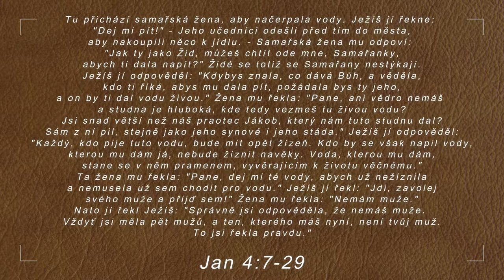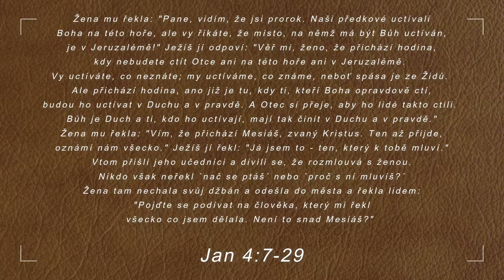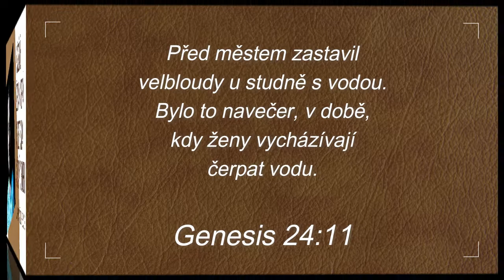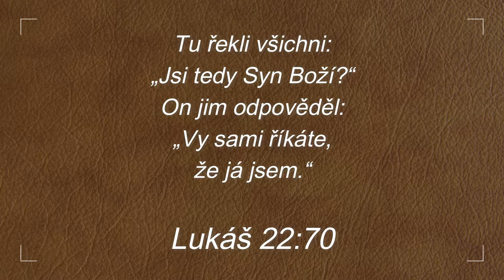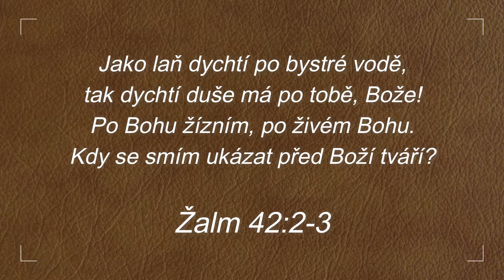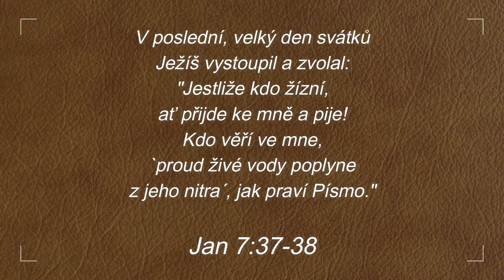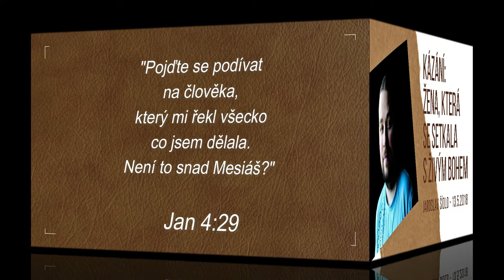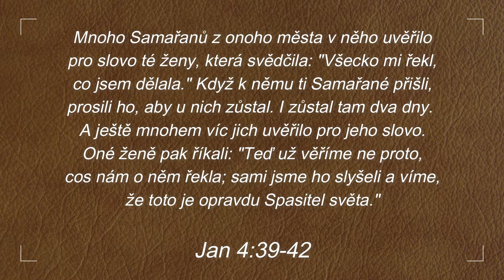Kázání: Žena, která se setkala s živým Bohem - Jaroslav Šídlo - 13.5.2018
Přehled biblických veršů, které jsou použity v tomto kázání:

Jan 4:7-29
Tu přichází samařská žena, aby načerpala vody. Ježíš jí řekne: "Dej mi pít!" - Jeho učedníci odešli před tím do města, aby nakoupili něco k jídlu. - Samařská žena mu odpoví: "Jak ty jako Žid, můžeš chtít ode mne, Samařanky, abych ti dala napít?" Židé se totiž se Samařany nestýkají. Ježíš jí odpověděl: "Kdybys znala, co dává Bůh, a věděla, kdo ti říká, abys mu dala pít, požádala bys ty jeho, a on by ti dal vodu živou." Žena mu řekla: "Pane, ani vědro nemáš a studna je hluboká, kde tedy vezmeš tu živou vodu? Jsi snad větší než náš praotec Jákob, který nám tuto studnu dal? Sám z ní pil, stejně jako jeho synové i jeho stáda." Ježíš jí odpověděl: "Každý, kdo pije tuto vodu, bude mít opět žízeň  Kdo by se však napil vody, kterou mu dám já, nebude žíznit navěky. Voda, kterou mu dám, stane se v něm pramenem, vyvěrajícím k životu věčnému." Ta žena mu řekla: "Pane, dej mi té vody, abych už nežíznila a nemusela už sem chodit pro vodu." Ježíš jí řekl: "Jdi, zavolej svého muže a přijď sem!" Žena mu řekla: "Nemám muže." Nato jí řekl Ježíš: "Správně jsi odpověděla, že nemáš muže.  Vždyť jsi měla pět mužů, a ten, kterého máš nyní, není tvůj muž. To jsi řekla pravdu." Žena mu řekla: "Pane, vidím, že jsi prorok.  Naši předkové uctívali Boha na této hoře, ale vy říkáte, že místo, na němž má být Bůh uctíván, je v Jeruzalémě!" Ježíš jí odpoví: "Věř mi, ženo, že přichází hodina, kdy nebudete ctít Otce ani na této hoře ani v Jeruzalémě.  Vy uctíváte, co neznáte; my uctíváme, co známe, neboť spása je ze Židů. Ale přichází hodina, ano již je tu, kdy ti, kteří Boha opravdově ctí, budou ho uctívat v Duchu a v pravdě. A Otec si přeje, aby ho lidé takto ctili.  Bůh je Duch a ti, kdo ho uctívají, mají tak činit v Duchu a v pravdě." Žena mu řekla: "Vím, že přichází Mesiáš, zvaný Kristus. Ten až přijde, oznámí nám všecko." Ježíš jí řekl: "Já jsem to - ten, který k tobě mluví." Vtom přišli jeho učedníci a divili se, že rozmlouvá s ženou. Nikdo však neřekl `nač se ptáš´ nebo `proč s ní mluvíš?´ Žena tam nechala svůj džbán a odešla do města a řekla lidem: Pojďte se podívat na člověka, který mi řekl všecko co jsem dělala. Není to snad Mesiáš?"

Genesis 24:11
Před městem zastavil velbloudy u studně s vodou. Bylo to navečer, v době, kdy ženy vycházívají čerpat vodu.

Jan 4:25-26
Přichází Mesiáš, zvaný Kristus. Ten až přijde, oznámí nám všecko." Ježíš jí řekl: "Já jsem to - ten, který k tobě mluví."

Lukáš 22:70
Tu řekli všichni: „Jsi tedy Syn Boží?“ On jim odpověděl: „Vy sami říkáte, že já jsem.“

Matouš 16:15
Řekne jim: „A za koho mě pokládáte vy?“

Žalm 42:2-3
Jako laň dychtí po bystré vodě, tak dychtí duše má po tobě, Bože! Po Bohu žízním, po živém Bohu. Kdy se smím ukázat před Boží tváří?

Jan 7:37-38
V poslední, velký den svátků Ježíš vystoupil a zvolal: "Jestliže kdo žízní, ať přijde ke mně a pije! Kdo věří ve mne, `proud živé vody poplyne z jeho nitra´, jak praví Písmo."

Amos 8:11
Hle, přicházejí dny, je výrok Panovníka Pána, kdy pošlu na zemi hlad, ne hlad po chlebu ani žízeň po vodě, nýbrž po slyšení slov Pánových.

Jan 4:29
"Pojďte se podívat na člověka, který mi řekl všecko co jsem dělala. Není to snad Mesiáš?"

Jan 4:39-42
Mnoho Samařanů z onoho města v něho uvěřilo pro slovo té ženy, která svědčila: "Všecko mi řekl, co jsem dělala."  Když k němu ti Samařané přišli, prosili ho, aby u nich zůstal. I zůstal tam dva dny.  A ještě mnohem víc jich uvěřilo pro jeho slovo. Oné ženě pak říkali: "Teď už věříme ne proto, cos nám o něm řekla; sami jsme ho slyšeli a víme, že toto je opravdu Spasitel světa."

Jeremiáš 29:7
Usilujte o pokoj toho města, do něhož jsem vás přestěhoval, modlete se za ně k Pánu, neboť v jeho pokoji i vy budete mít pokoj.